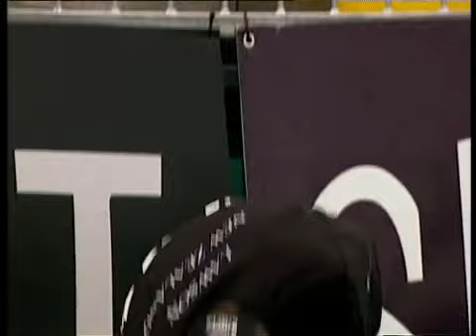2008 World Bowls Championship Pairs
Gary Lawson & Russell Meyer take on Darren Burnett and Billy Mellors in an enthralling and high quality match.